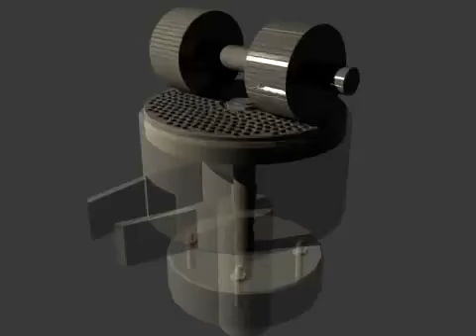مصانع الاعلاف تسليم مفتاح شركةعمادبلال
شركة نايل تريد لخطوط لإنتاج الأعلاف السمكية بالإكسترودر
للمشاهدة الجيده من الموقع الرئيسي يفضل زيارة الموقع
شركة,نايل,تريد,لخطوط,مضارب,الارز,وانشاء وتجهيز مصانع معدات مصانع الاعلاف والمعدات الزراعية وخطوط مصانع المكرونه وخطوط مضارب الارز وخطوط مطاحن الدقيق &شركة نايل تريد NILE TRADE ..,, لخطوط انتاج الدقيق ..,, وخطوط مضارب الأرز ..,, معدات وخطوط انتاج الأعلاف ..,,مكابس العلف..,,المعدات والميكنة الزراعية..,,جرارات زراعية..,,حصادات قمح وأرز ,, عزاقات ,, قطع غيار المطاحن والمضارب ومصانع الاعلاف والمعدات الزراعية ..,, الوكيل الوحيد لشركة فوبروFOPRO التركيه لصوامع الحبوب والغلال والوكيل الوحيد لشركة تشيلي الصينية لمضارب الارز والوكيل الوحيد لشركة QUILI الصينية لمعاصر الزيوت ..,,شركة النيل للتجارة والتكنولوجيا _نايل تريد - عماد بلال ,,,
معدات مصانع الاعلاف - خطوط انتاج اعلاف الدواجن والارانب والاسماك والماشية ,, مكابس الاعلاف بجميع طاقتها الانتاجية ,, قطع غيار مكابس الاعلاف ,, دايات ورولات مكابس الاعلاف ,, قطع غيار مصانع الاعلافجميع المعدات زراعيه والجرارت وأحدث الكومباينات الزراعية و الحصادات والعزاقات ، ومحشات البرسيم ، توافر جميع قطع غيار المعدات الزراعيه ، وتوافر مكابس القش ، ومكابس السيلاج ، ومكابس الدريس الحجازي ،